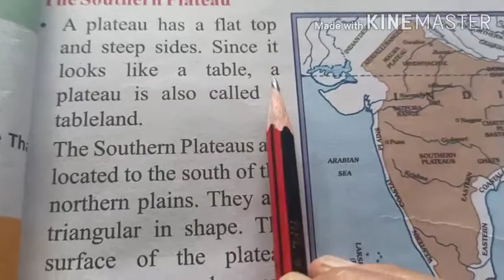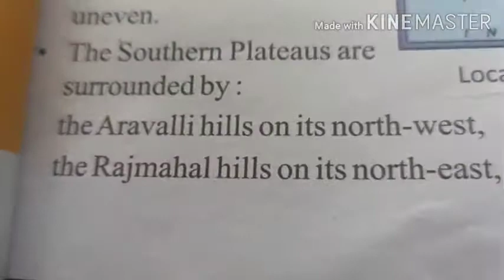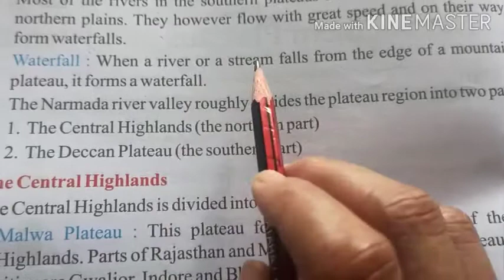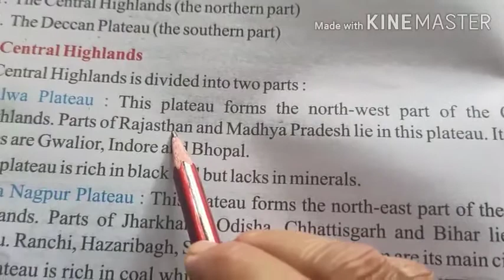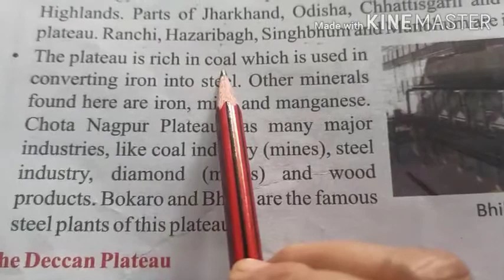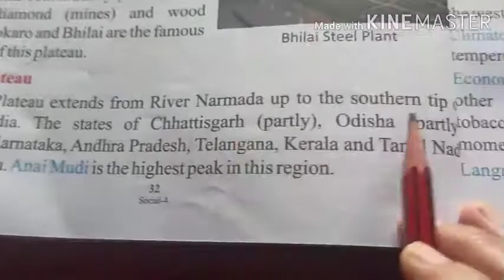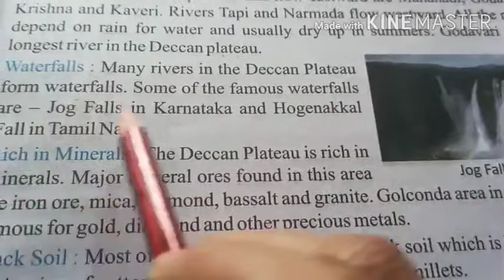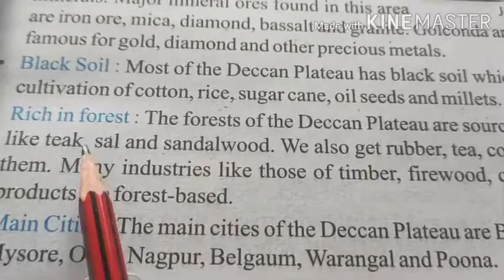Class-4 S.st.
Chapter-5 The Southern Plateaus and Islands